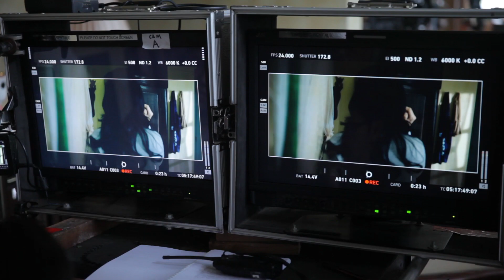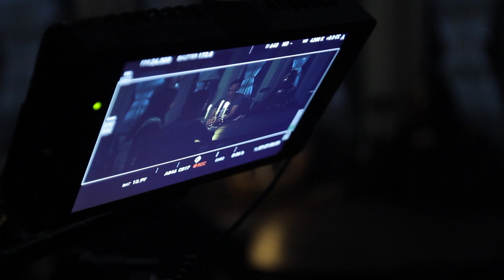ASIH - Official Behind The Scenes Part 1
Spesial untuk yang sudah melihat AsihKembali, intip proses di balik layar AsihMovie.

Disutradarai oleh Awi Suryadi, Diperankan oleh;

Shareefa Daanish
Citra Kirana
Darius Sinathrya
Alex Abbad
Marini Soerjosoemarno
Djenar Maesa Ayu
Egi Fedly

TAYANG serentak di bioskop mulai 11 OKTOBER 2018.